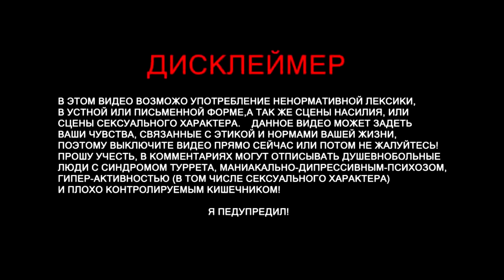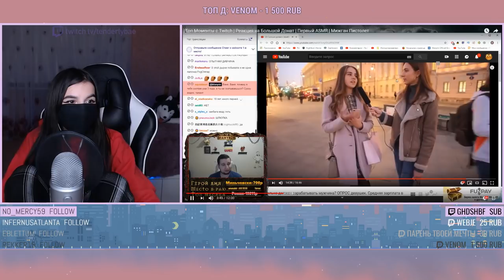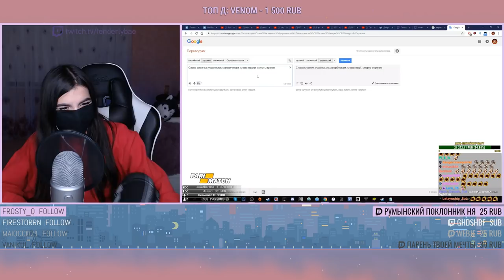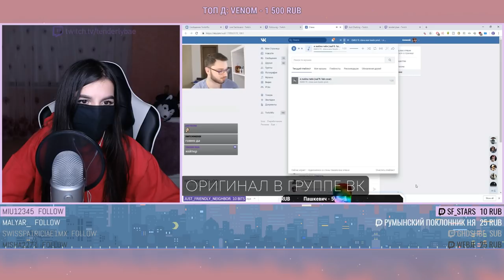TenderlyBae смотрит: Топ Моменты с Twitch | Реакция на Большой Донат | Первый ASMR